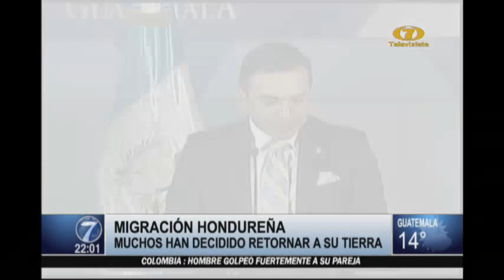Cancillería habló sobre éxodo hondureño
44% de hondureños que intentaron llegar ilegalmente a México fueron retornados a su país. Según datos de la procuraduría casi 9.000 hondureños habrían intentado llegar al norte.